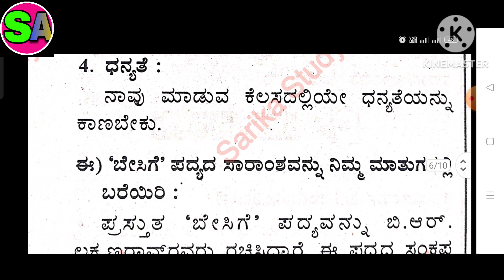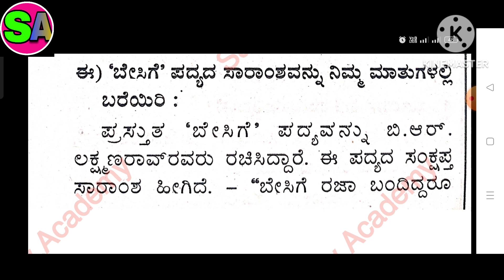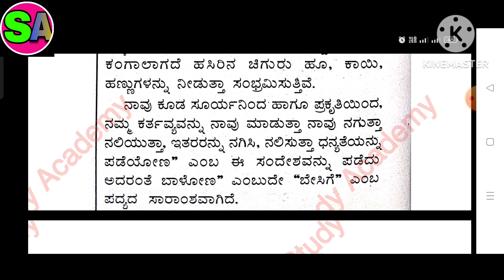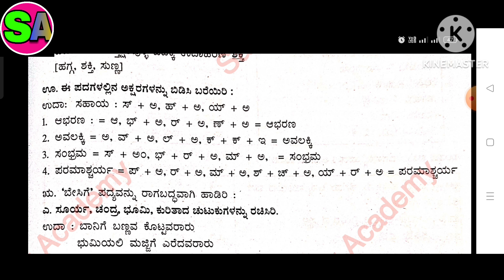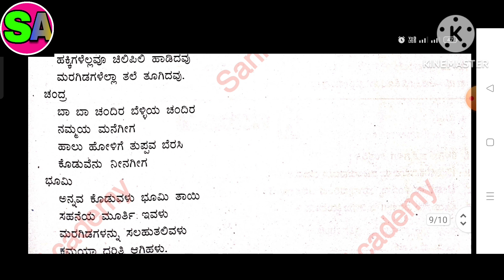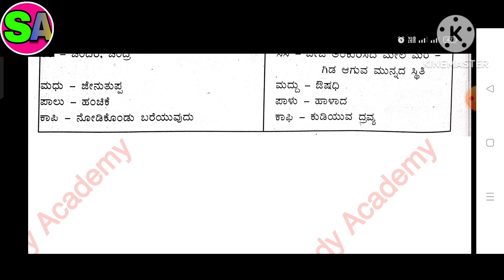Class 6 Kannada FL Poem 1 ದೇಸಿಗೆ textbook exercise Solution Karnataka State Board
Class 6 Kannada FL lesson 1 ದೇಸಿಗೆ textbook exercise Solution Karnataka State Board
Class 6 Kannada second language ಪದ್ಯ-1#ಭಾಗ-೭
CBSE/GSEB/NCERT/KTBS grade :- class 6 KSEB subject Kannada book :- Kannada book for ಪೂರಕ ಓದು poem 1 :- ದೇಸಿಗೆ   Easy explanation in for other grades and subject study material. kindly visit and subscribe our channel Sarika study academy.

class6_Kannada_First_lanuage_textbook_solution_lesson_1_ದೇಸಿಗೆ_karnataka_board gujaratboardsolution class1to10std.questionsandanswers In this video i explained Kannada book ದೇಸಿಗೆ 1 ದೇಸಿಗೆ so i hope you under stand the explanation and question and answers i hope this video help for your learning If you like than subscribe to my channel and hit the bell icon. .

 Class 6 Karnataka State board Kannada First language playlist links